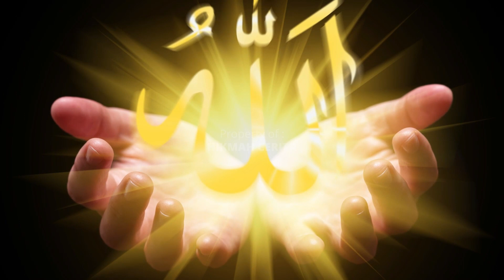Balasan Dzolim Kontan Dibayar Di Dunia - Akibat Dzalim Kepada Yang Lemah - Kisah Islami Inspiratif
kisah orang dzolim
islam
sunnah
kajian
parenting
keluarga
rezeki
muslim
kajian islam
kajian sunnah
ceramah
dakwah
khotbah
agama
kisah
inspiratif
al quran
hadist
PESAN PENTING
hijrah
islam itu indah
dzikir
islam populer
nasihat islam
nasihat muslim
kisah islami
kisah islami penuh hikmah
ngaji filsafat
kisah islami anak anak
sirah nabi
kisah hikmah
sejarah nabi
nabi
rasul
rasulullah
tarikh nabi
kisah islam
balasan orang dzolim
balasan dzolim
akibat dzolim